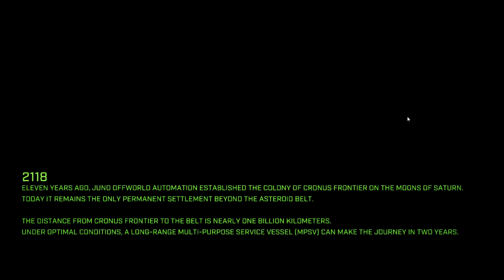Overload [Gameplay, PC]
First look at Overload. Playing through first couple missions. Gameplay at 1080, 60FPS, no commentary.

A new six-degree-of-freedom shooter with intuitive controls, amazing lighting and graphics. From the creators of Descent, Overload is the best zero-gravity robot-blasting combat ever.

MY SYSTEM
CPU: Intel Core i7 8700K
RAM: Corsair Vengeance LPX 16GB
MB: ASRock - Z370 Extreme4
GPU: GTX 970
OS: Windows 10 x64